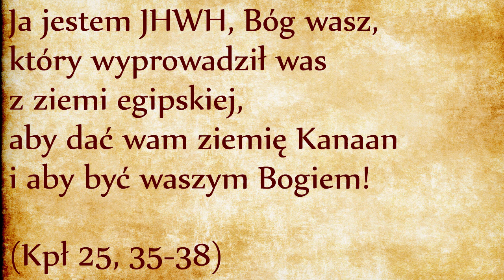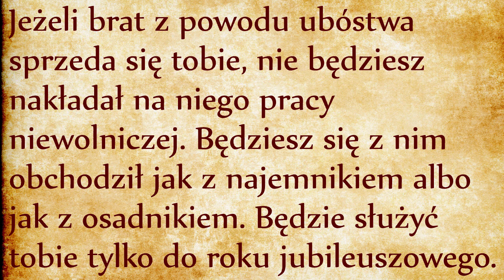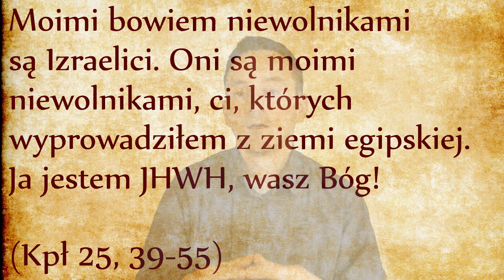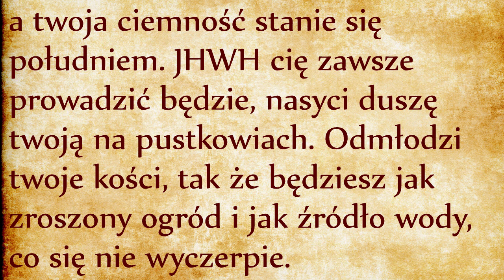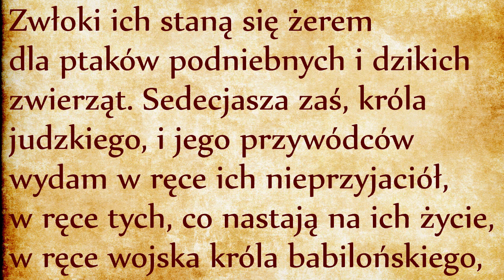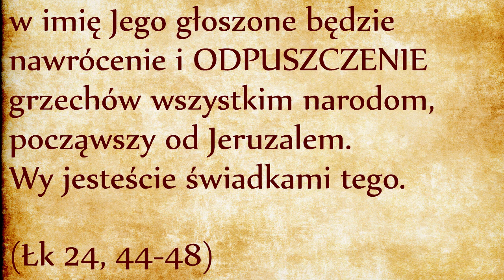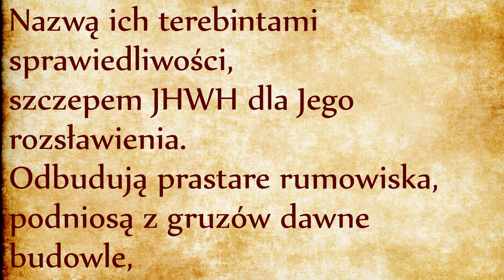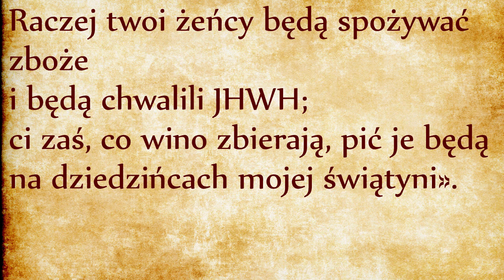Odpuszczenie długów (Kpł 25, 35-55)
W poprzednim odcinku poznaliśmy zasady roku szabatowego i jubileuszowego, które odmieniają nasze spojrzenie na nasze własne zadanie życiowe. Stawia przed nami wysokie spojrzenie na naszą rolę w świecie. Końcem końców chodzi o budowanie Królestwa Bożego na ziemi, aby wierzący wprowadzili na ziemi sprawiedliwość i prawość, o czym będą obszernie mówili prorocy. Prorocy nie sprzeciwiają się kapłanom: obie grupy dążą do pełni życia, wolności i świętości. Skoro o wolności mowa, w Izraelu nikt nie może pozostać na zawsze czyimś niewolnikiem. Co pięćdziesiąt lat rok jubileuszowy uwalnia wszystkich niewolników, znosi wszystkie długi i przywraca ziemię do pierwotnego właściciela. Ambitny program, który można zrozumieć jedynie w takiej perspektywie, że wszelka ziemia należy do Boga, że Izraelici są jedynie jej zarządcami. Jeśli otrzymali Ziemię Obiecaną w dzierżawie to tylko dzięki interwencji Boga, który poprzez uwolnienie z Egiptu podnosi ku wolności wewnętrznej, w szczególności ku wolności od pożądania posiadania. Prawdziwa wolność uwalnia innych, stąd prawo roku jubileuszowego.
Skąd przychodzi nakaz troski o biednych? Z humanitaryzmu, dla spokoju sumienia? Nie! Przychodzi z długu, jaki sami posiadamy u Boga. Zauważcie ogromną zmianę, jaka zachodzi u tych, którzy będą praktykować Boże przykazania. Darując długi współbraci czynią wobec braci to, co Bóg czyni względem nich. Sami stają się siłą napędową ruchu wyzwolenia nad którym czuwa Przymierze. Rozumowanie jest następujące: skoro Bóg mnie wyzwolił, ja również powinienem uwolnić swoich braci. Bratem jest każdy, kogo uwalniam, od kogo nie biorę procentu z pożyczki, tak samo jak Bóg nie bierze ode mnie procentu. To przynosi nam na myśl słowa modlitwy Pańskiej, która w dosłownym tłumaczeniu brzmi: “Odpuść nam nasze długi, jako i my opuszczamy naszym pożyczkobiorcom”. Jezus Chrystus uwolnił nam od naszego długu względem Ojca, i nasza wolność powinna prowadzić do wyzwolenia innych ludzi, jak to wspaniale podkreśla werset 36: “Będziesz się bał Boga swego i pozwolisz żyć bratu z sobą”.
Bóg jest i Ojcem i Królem. Księga Kapłańska opisuje Boga bardziej jako Króla, natomiast chrześcijaństwo bardziej podkreśla ojcostwo. Dopiero w dwudziestym wieku doszło do tego, że nowocześni katolicy odmawiają Bogu suwerenności królewskiej. W nowoczesnej katechezie już nie wykłada się o ustawach, wyrokach i prawach królewskich, zamiast tego słyszymy “dobre rady”, “zaproszenia”, “zalecenia”, itd. Prawa królewskie są zrelatywizowane, daje się chrześcijanom fałszywe wrażenie, że sami są panami swojego życia. Tacy stawiają siebie w miejscu Boga, a Boże przykazania sprowadzają do rad typu “bądź miły dla wszystkich, wszyscy są mili i mają dobre intencje, a miły Bóg wszystkim przebaczy”. Skoro taką religijność proponuje się dzisiaj młodym ludziom, nic dziwnego że wcale ich to nie ciekawi.
Kluczem do powrotu do właściwej religijności leży więc w uznawaniu Bożego królowania, stąd cała batalia jaka toczy się przeciwko idei intronizacji Jezusa na króla wszystkich narodów. Bóg nie jest urzędnikiem odizolowanym od swoich podwładnych, mieszkającym w luksusowym pałacu i narzucającym podwładnym ustawy, których sam nie przestrzega. Bóg jest królem we właściwym sensie tego słowa: król rusza na czele wojsk do wojny, król oddaje swoje życie za swój lud, król daje przykład praworządności i uczy na czym polega prawdziwa wolność: na wyzwoleniu swoich braci. Boże królowanie jest ojcowskie, a więc dąży do przekazywania życia, dąży do uczynienia nas pełnoprawnych dzieci, dziedziców, ludzi wolnych. Tylko pełnoprawni dzieci króla są wolni i wspólnie z nim królują. Królestwo i ojcostwo są ze sobą ściśle powiązane. Po czym poznać, że ktoś jest wolny? Po tym, że uwalnia swoich braci, że nie bierze ich w niewolę. Wszystko czynione w imieniu bojaźni Pańskiej, bojaźni Króla i Ojca nas wszystkich.
Ciąg dalszy tekstu omawia uwolnienie niewolników z okazji roku jubileuszowego, wypadającego raz na 50 lat:
Podziwiajmy wspaniałomyślność Prawa Bożego. Co pięćdziesiąt lat mają być zwrócone wolność i posiadłości. Takie prawo mógł wymyślić tylko Bóg, żaden człowiek nie jest skłonny do stawiania sobie barier na gromadzenie dóbr i bogactw. Według historyków prawo roku jubileuszowego nigdy nie zostało wyegzekwowane. To zbyt wymagające zerwać z Mamoną, to zbyt wymagające zaufać Bogu i wierzyć Jego obietnicom dobrobytu dla tych, którzy Jego słuchają i są Jemu posłuszni. Tym niemniej obecność roku jubileuszowego w Prawie Bożym staje się świadectwem na wieki tego, że wszyscy uciemiężeni mogą oczekiwać odpuszczenie win, jak przypominają prorocy Izajasz i Jeremiasz: